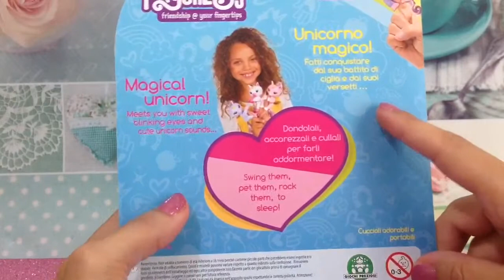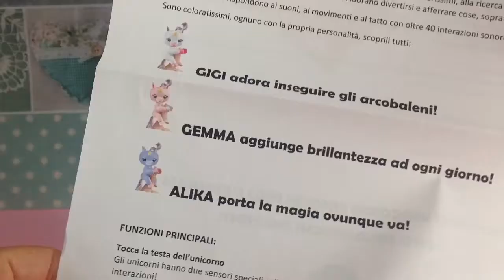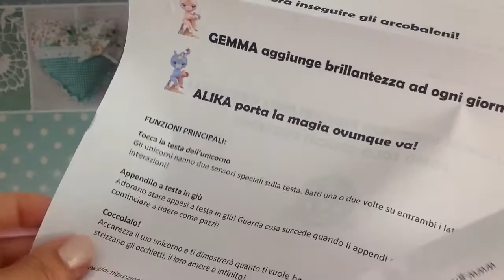FINGERLINGS 🦄 Unicorno Bebè 🦄 Vi presento ALIKA! 😍che AMOREEE!💖💞💖 GIOCHI PREZIOSI 🦄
Ciao ragazziiiii!💗

Oggi voglio scoprire insieme a voi i nuovi
FINGERLINGS BABY UNICORNI
by GIOCHI PREZIOSI!🦄😍🦄

Questa dolcissima collezione è composta
Da GIGI,GEMMA E ALIKA!😍💖😍

Qual’è il vostro unicorno preferito?😀
Ne avete acquistato uno???😍
Se si quale???💖💗💖
Fatemelo sapere con un commentino!😘